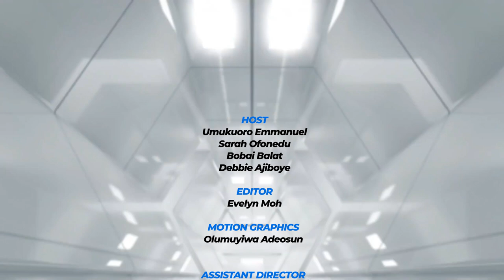What My Dad Told Me Before He Passed On - Jay Paul Reveals The Reason Why He Loves Unconditionally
Bbnaija season 6 house, Jay Paul talks love and relationship with saskay.